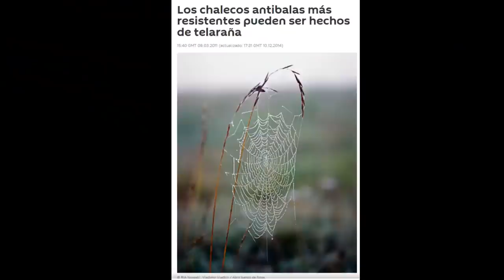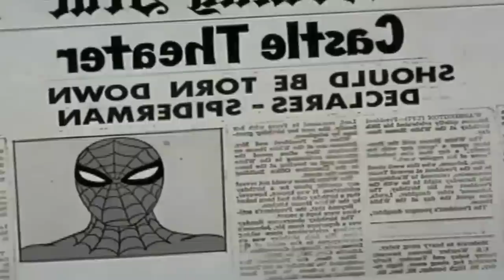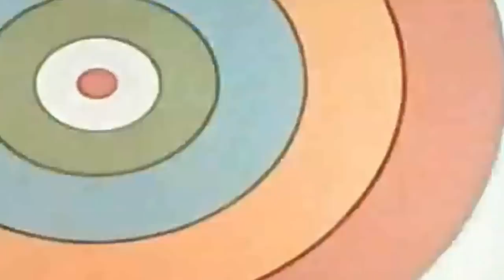¿Cómo Terminó el SPIDER-MAN de los MEMES ? | Resumen de su serie original.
Por fin podrás saber el origen de todos esos memes de spiderman.